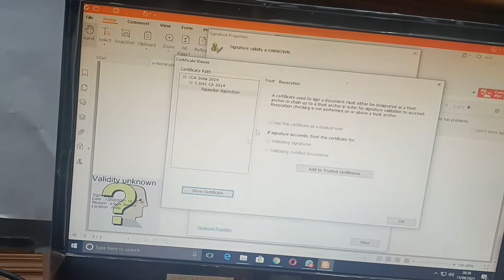certificate signature tick mark